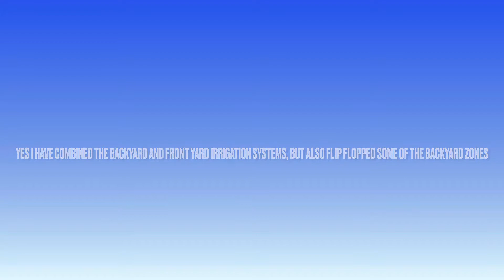My irrigation demonstration